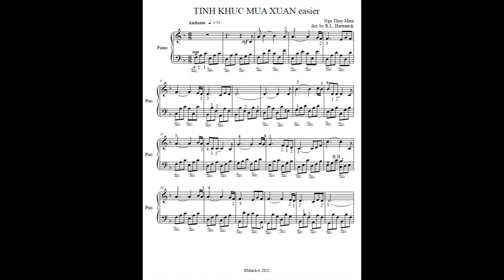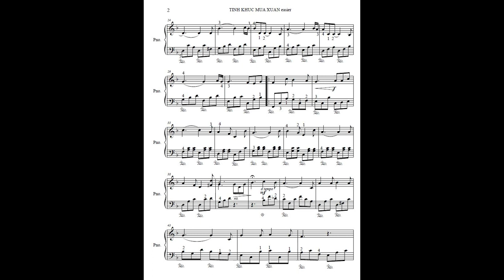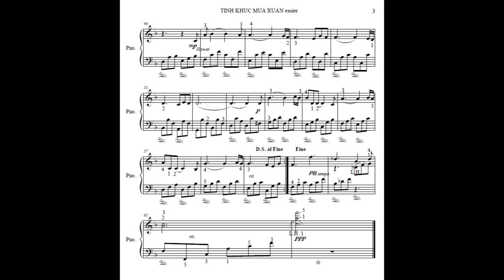Tình Khúc Mùa Xuân (Spring Love Song)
This is an less complex version for those who don't have the time to practice my other arrangement of this beautiful and very romantic song.